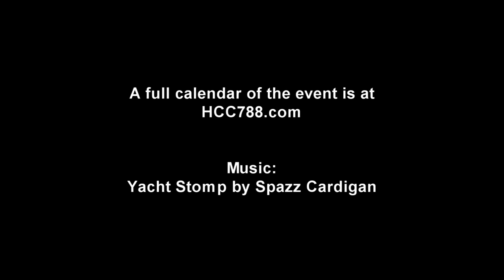Cobra Convergence IV - COBRA creations by G.I. Joe fans - week two!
Clint Jones

Michael Johnson